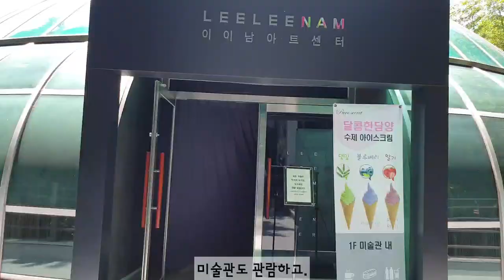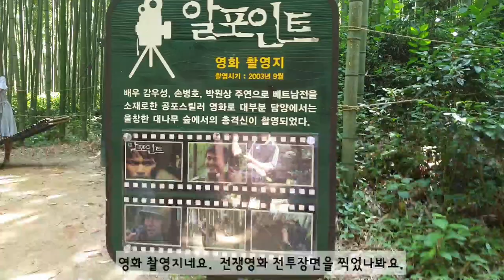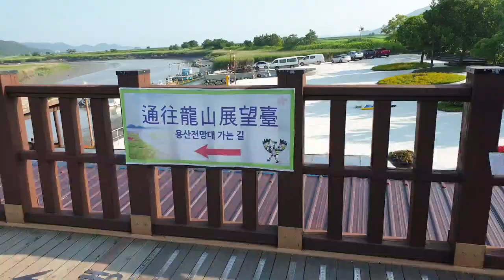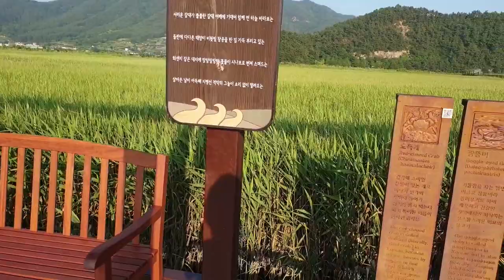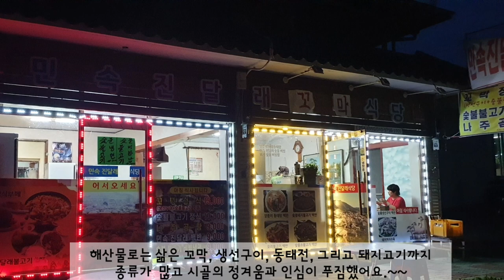세계 5대 습지 순천만 그리고 담양 죽녹원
이 영상은 세계 5대 습지인 순천만과 근교에 있는 담양 죽녹원을 보여드립니다.  다양한 바다 생물의 서식처이자 환경을 정화해주는 우리 나라의 거대한 갯벌과 드넓은 갈대밭 그리고 시원하고 아름다운 죽녹원을 감상하시고 먹거리의 본고장 전라도의 음식들도 눈여겨 보시면 좋을 듯 합니다.~~